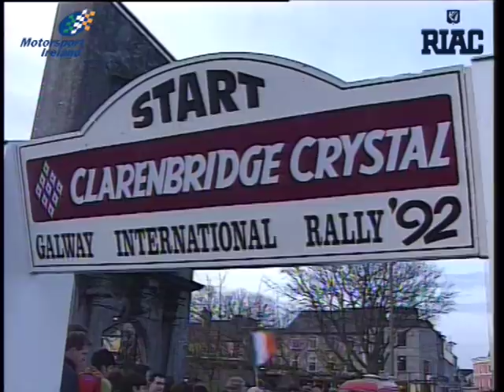1992 Galway International Rally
Fresh from his double championship success in 1991, Kenny McKinstry went all out in 1992 with the purchase of a brand new Group A Subaru Legacy. Galway, always a tricky season opener, wasn't an ideal rally for McKinstry and having missed out on a pre event test he was lacking mileage in his new machine. Over a dramatic weekend he eventually emerged victorious to take a debut win in his new car!